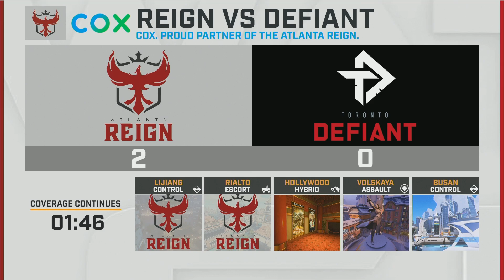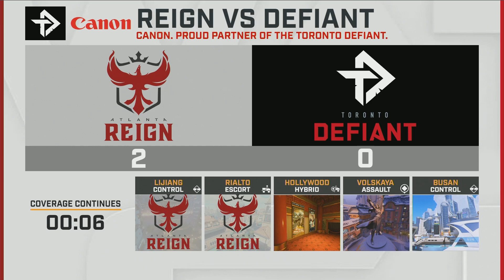Atlanta Reign vs Toronto Defiant | Semaine 20 | NA Jour 1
Assistez à la 20ème semaine de l’Overwatch League les 20 et 21 Juin, en direct sur Youtube Gaming.